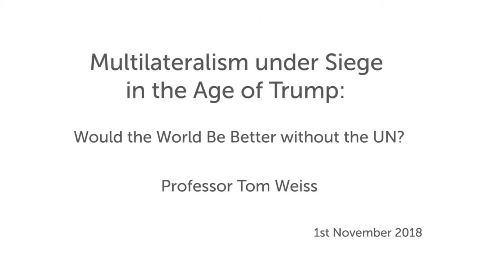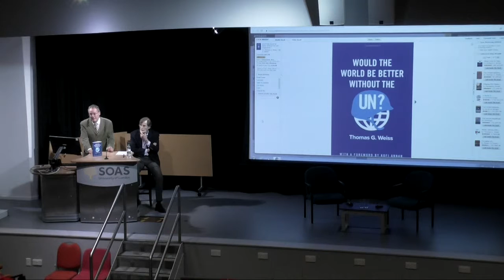Multilateralism under Siege in the Age of Trump | CISD, SOAS University of London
This book launch titled "Multilateralism under Siege in the Age of Trump: Would the World Be Better without the UN?" was given by Professor Tom Weiss at the Centre for International Studies and Diplomacy (CISD), SOAS University of London on 1 November 2018.

The inward-looking and populist movements in electoral politics worldwide make robust multilateralism more, not less, compelling. Donald Trump has regularly pilloried the world organization and intergovernmental organizations more generally; his emphasis on "America First" and US sovereignty are serious threats from the UN's most important member state and largest funder; they also are serious threats to a rules-based International order. Do we need the United Nations? Where would the world be without this essential intergovernmental organization?  Where could it be, had the UN's member states and staff performed better?

Biography
Thomas G. Weiss is Presidential Professor at the City University of New York's Graduate Center; he also is Eminent Sc holar at Kyung Hee University and Andrew Carnegie Fellow. Past president of the International Studies Association and recipient of its "2016 Distinguished IO Scholar Award," chair of the Academic Council on the UN System, editor of Global Governance, and Research Director of the International Commission on Intervention and State Sovereignty, he has written extensively about international peace and security, humanitarian action, and sustainable development. His latest (2018) single-authored book is Would the World Be Better without the UN?